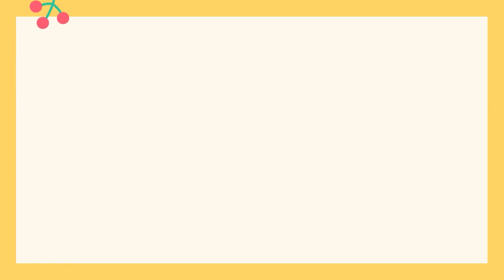Christmas Carol by the Sisters of St. Thomas Convent, Nawabganj